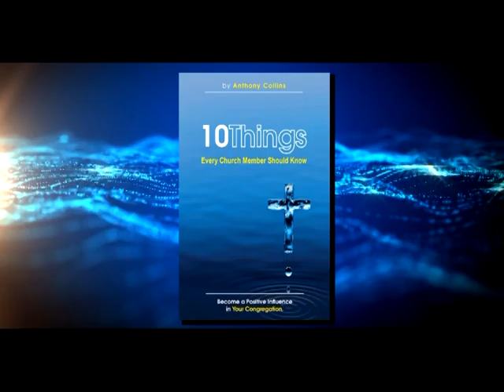Anointed Word 70